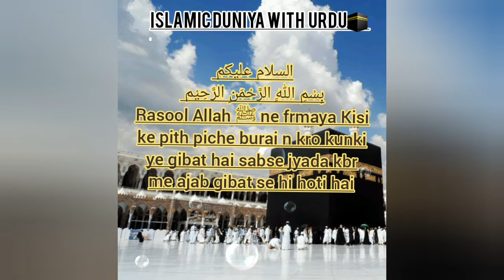Rasool Allahﷺ ki pyari zindagi mobarak👌..subhanallah..🌴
Rasool Allahﷺ ki pyari zindagi mobarak...